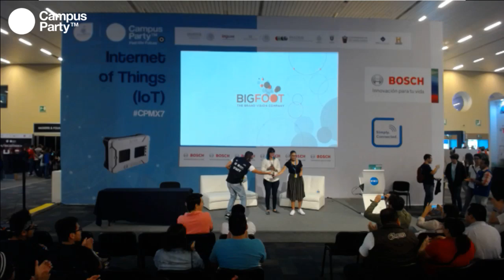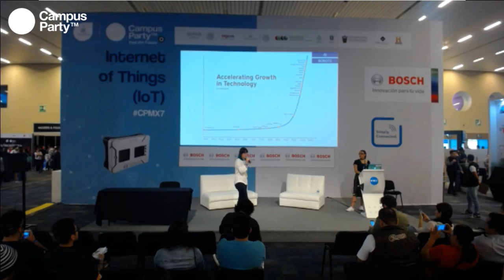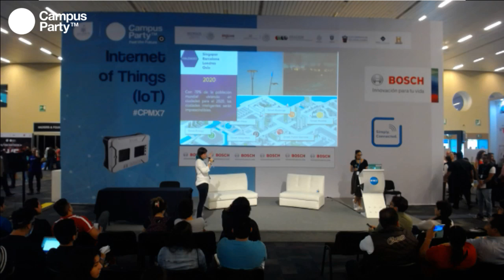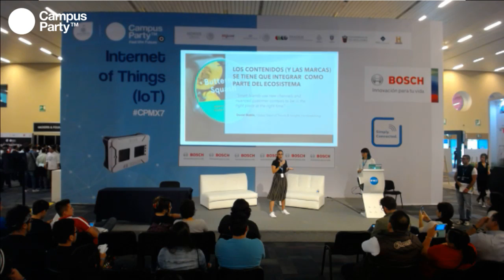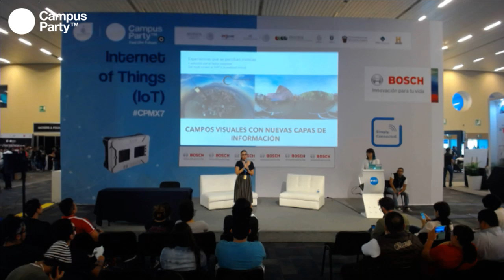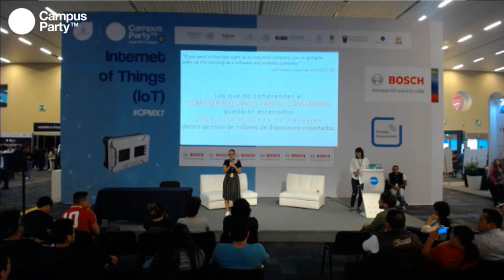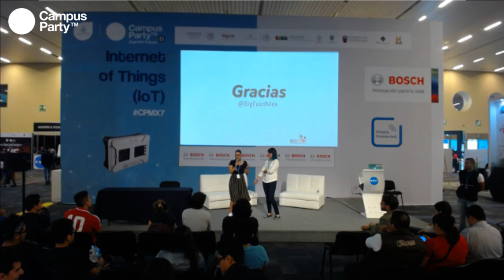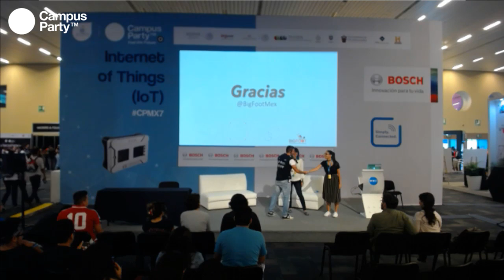CPMX7 Internet of Things Retos y desafíos de la industria de entretenimiento y la conectividad